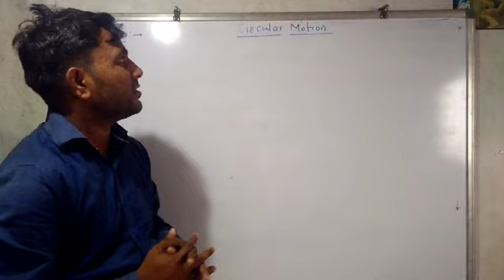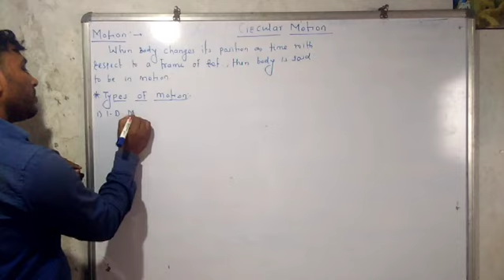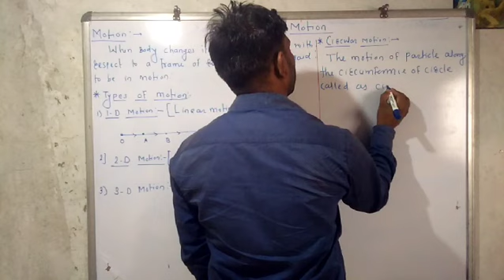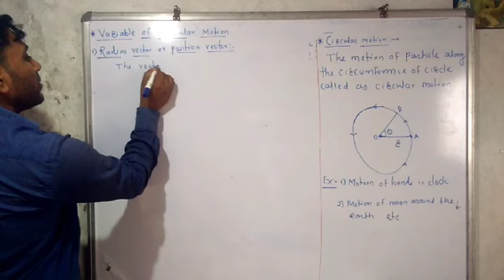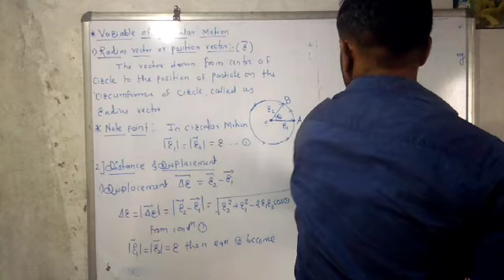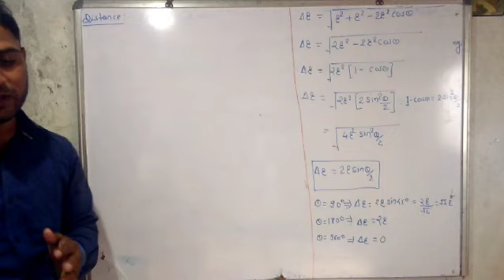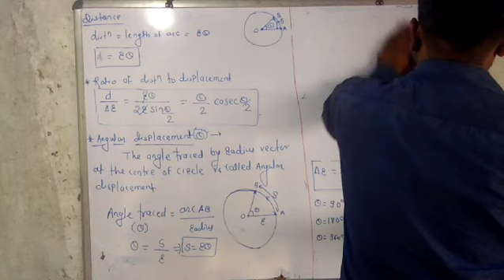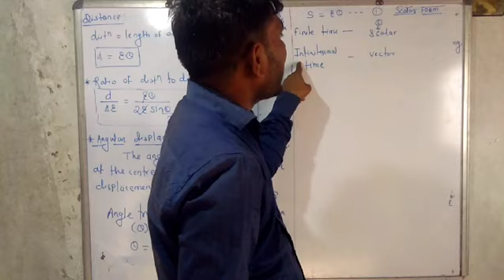Circular motion 1